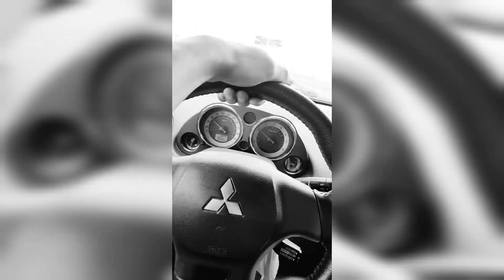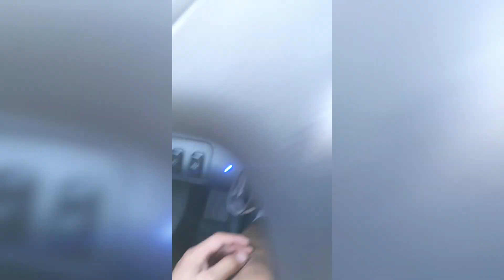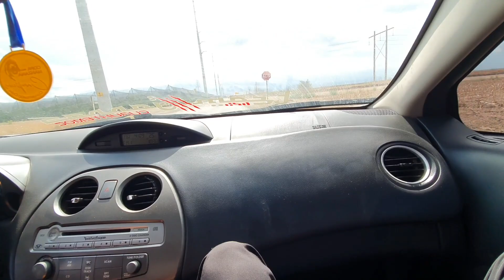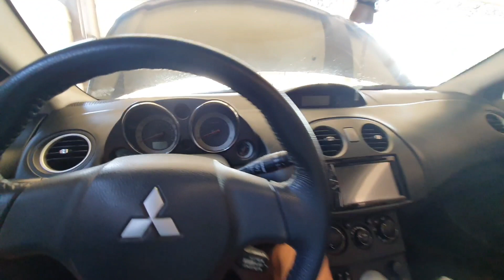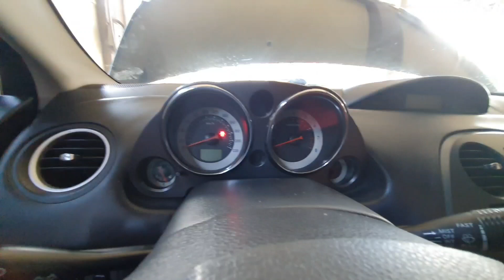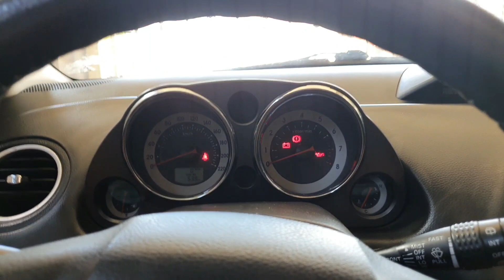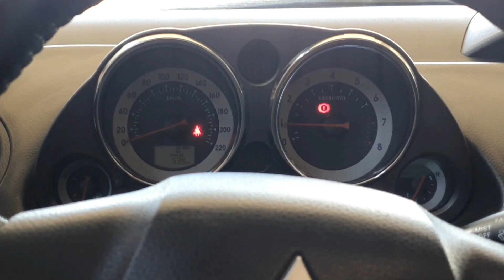NUEVO proyecto JDM para el canal 🤩 (Mitsubishi Ecplise G4)(320 HP💯) //Reimon RM